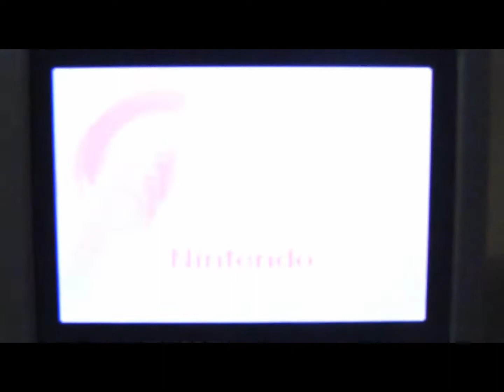Game & Watch Gallery Advance - Game Select Animations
I hope you are all healthy & well wherever you are in the World

Those of you that have followed my channel will know what a fan I am of Nintendo's LCD Game & Watch series.

As previously mentioned Nintendo have ported a number of Game & Watch titles to their various handheld consoles. See my other videos in the Playlist to see videos of some of them . They created a series of collections/compilations of G&W titles onto the various Game & Watch Gallery series on the GameBoy range of consoles.

This is Game & Watch Gallery Advance (aka Game & Watch Gallery 4 - actually sort of the 5th game in the series but the 4th game in the Gallery series) It has Classic & Modern versions of a number of G&W titles. The Classic versions are effectively faithful ports of the Game A and Game B modes of the original G&W titles. There are also Modern versions that spruce up the graphics, use the Mario characters & feature multiple levels and twists on gameplay but essentially provide an Easy and Hard modern take on the formula. Every 200 points awards a Star. Stars unlock features and more games. There are 220 Stars in total to unlock. I recently re-discovered my boxed cart in the loft, reset the scores & have started unlocking everything again. Love these games!

There are a Total of 11 games with Classic & Modern versions plus a further 9 Classic versions to unlock giving a total of 20 G&W ports - the largest in any of these compilations. Some are new ports of existing ports from other releases, others are exclusive to this cartridge.

Each of the main games & main unlockables has a short amusing animation if you leave the cursor over the title before selecting. This video shows these animations (including the "Mystery" one before you unlock the games)

I'm also sorting my loft and finding all sorts of obscurities, oddities and nice games from my collection so I'll be doing some random vids after the DSiWare stuff. Let me know if there is a console or game you'd like to see. Let me know if there are any games or consoles you'd like videos about. Let me know if you like the format (i.e. no voiceover and the addition of short facts). Want End Cards added to point out other similar videos? I'm just trying things really.

As always game is played on original hardware - no emulation etc This is filmed from my AGS-101 model GBA SP.

As always if you enjoy this video let me know.